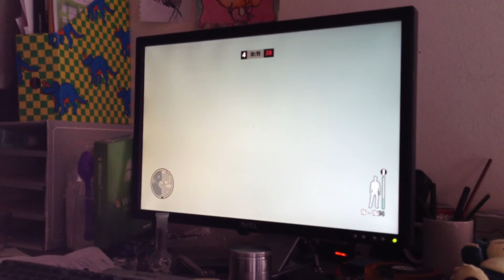Max Payne 3 Pc Glitch Hoboken alley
falling through the level when jumping over an obstacle on max payne 3.